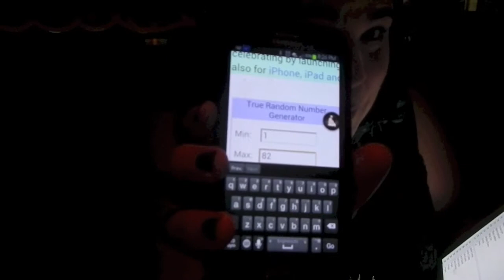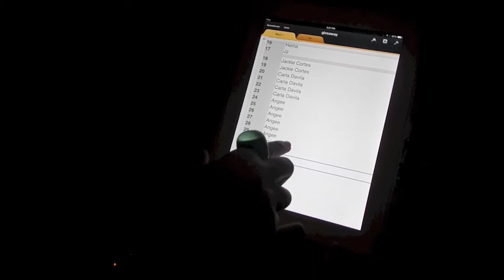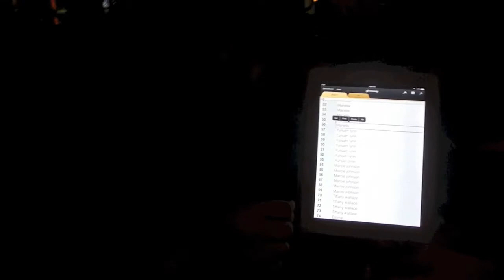Y la ganadora es...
Gracias a todas/todos lo que participaron del primer sorteo de Beauty Geek! Esperen las nuevas cosas por venir!! Besos!